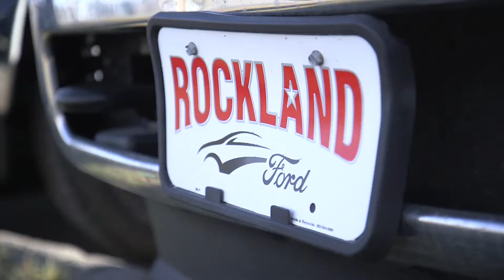Rockland Ford 30 120618